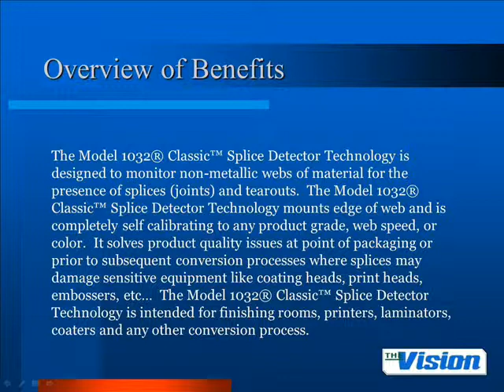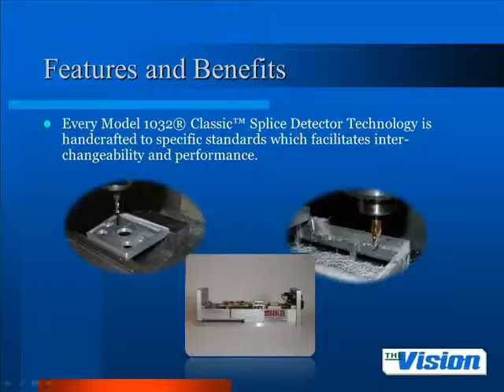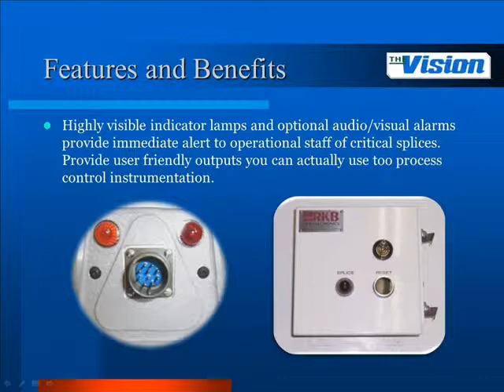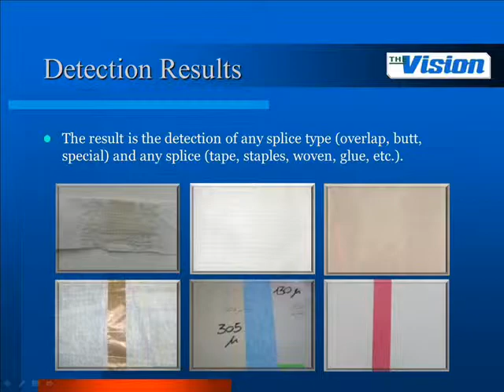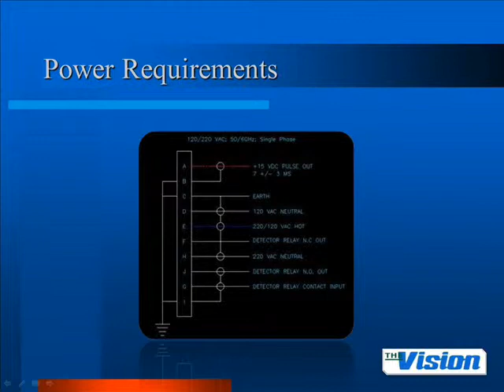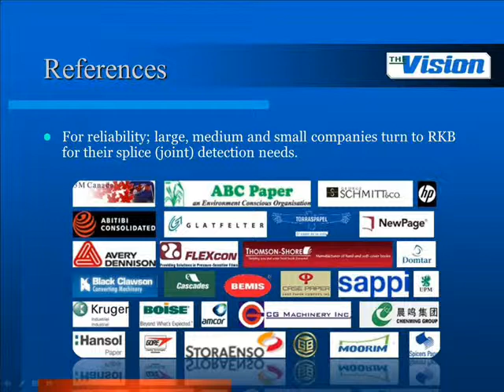Model 1032 Classic® Splice Detector™ Technology; Coated Paper Board Installation on Maxson Sheeter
In this installation R.K.B. provided our customer two (2) Model 1032 Classic® Splice Detectors™ which were to be installed on an existing paper sheeter (cut-size, single & dual rotary)‎ provided by companies like Maxson, Accura, Milltex, Jagenberg, ECH Will, Strachen Henshaw, Marquip, Beloit, Goodstrong, Bielomatik, Pasaban, Lenox, Clark Aiken, Beck, Rosenthal, Contech,  etc..  The Model 1032 Classic® Splice Detector™ Technologies were installed just prior to the slitting knives and cutter on both sides of the machine due to its overall  process arrangement.  Upon the detection of a splice fault, the signal generated is sent to the sheeters reject control technology or R.K.B.s Model 1122 Abolisher® Reject Gate Control™ Technology to ensure the defective sheet (sheet containing the splice fault) is rejected prior to stacking.

The Model 1032 Classic® Splice Detector™ Technology monitors the dielectric polarization (density) of the web material being inspected.  Upon a change in that density (thickness), a signal is generated indicating a defect fault is present (in this case a splice tape).  The Model 1032 Classic® Splice Detector™ Technology does not require re-calibration upon grade (material substrate) changes and is not affected by machine vibration, material color, speed, ambient light, splice tape color or any other environmental conditions as ultrasonic and photo eye sensors are.  Our Model 1032 Classic® Splice Detector™ Technology does not require a high degree of operational skill like antiquated ultrasonic and photo eyes do.   The Model 1032 Classic® Splice Detector™ Technology does not generate spurious warnings, and signal misreading typical of photo eyes and ultrasonics.  The Model 1032 Classic® Splice Detector™ Technology will detect 100% of all varieties of splices guaranteed.   Our technology requires no operational intervention or maintenance.  With thousands of installation in over 130 countries worldwide, our Splice Detector™ Technologies have become the leading technology selected by thousands of manufacturers of web based material worldwide.

This video is the property of Splice Detector Technologies and R.K.B. OPTO-ELECTRONICS, INC. It is protected by all applicable international copyright laws. Downloading, copying or reuse of any or all of this video is strictly forbidden unless authorized by SDT/RKB directly.

Email is rkbdetector @ rkbdetector.com (Europe) / sales @ splicedetector.com / sales @ splicedetector.net  / sales @ rkbopto.com